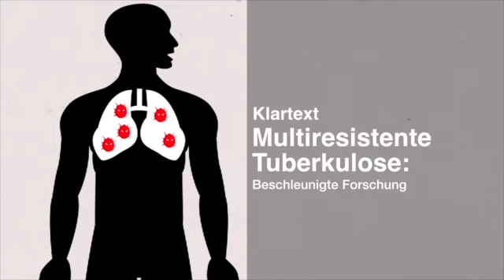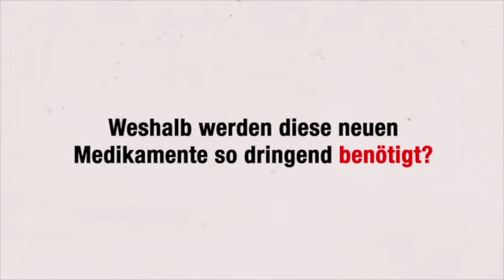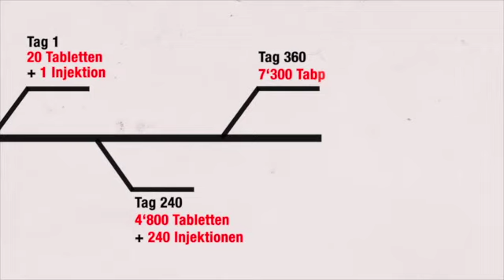März 2015: Unterwegs mit Ärzte ohne Grenzen / Médecins Sans Frontières (MSF)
(Fokus) Syrien – Humanitäres Versagen
(Aktuelle Themen) EBOLA - Wachsam bleiben
(Aktuelle Themen) Äthiopien – Das schwere Los der Flüchtlingsfrauen
(Klartext) Resistente Tuberkulose: Beschleunigte Forschung
(Standpunkt) AFGHANISTAN: 15 Jahre verpasster Gelegenheiten
(Schnappschuss) NIGERIA - Vertrieben in Maiduguri